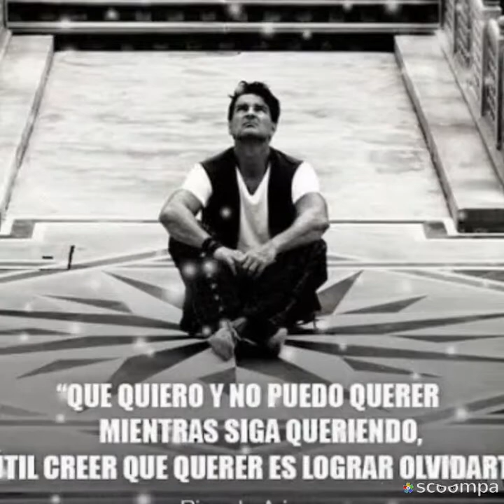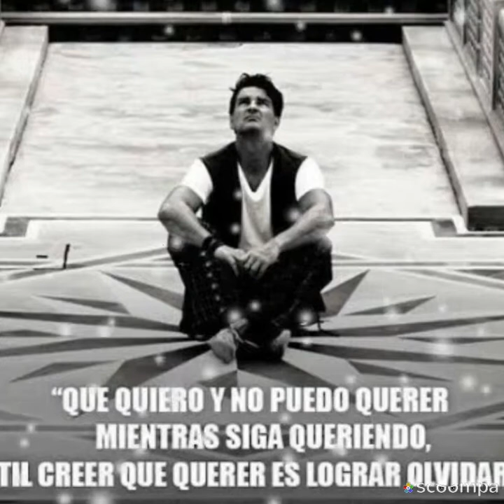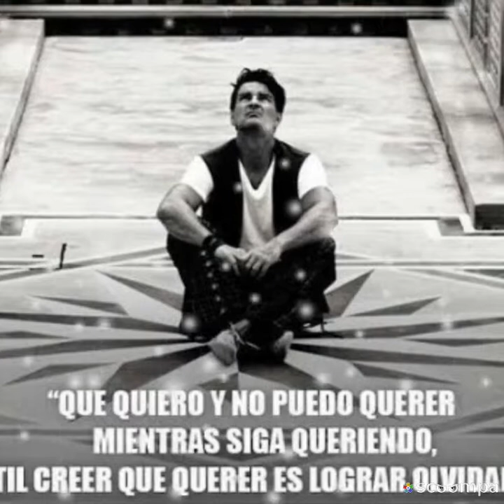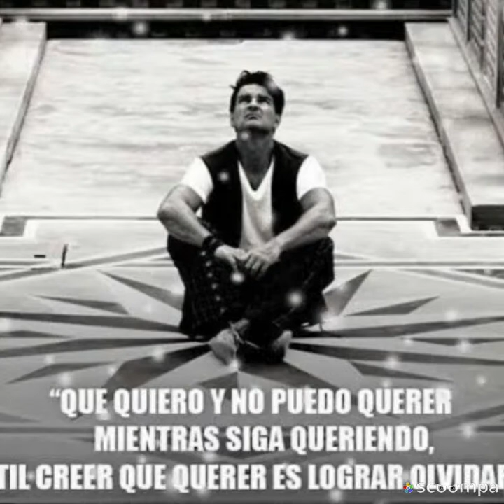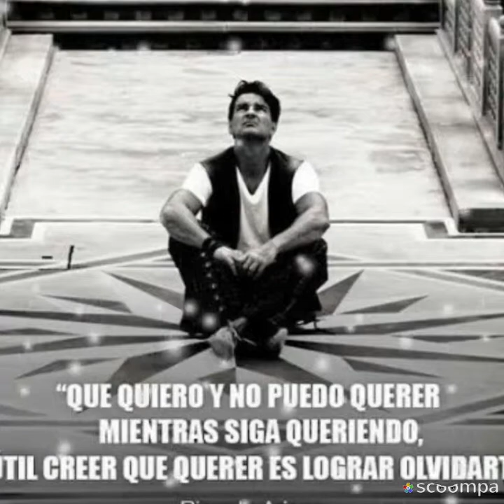Quiero - Ricardo Arjona (por sergius tjbcmx)